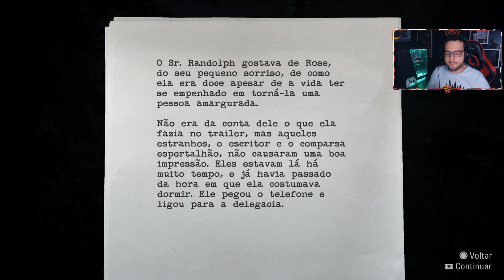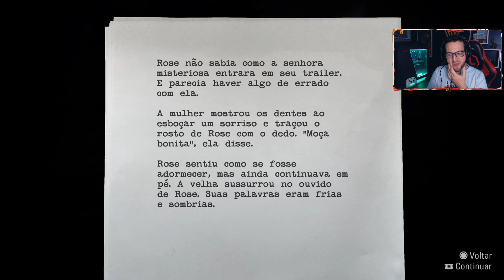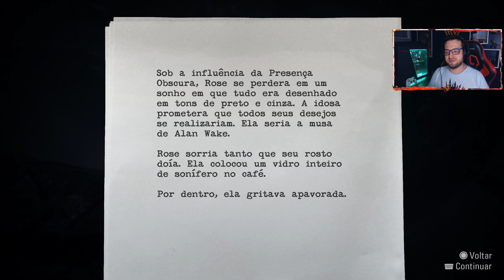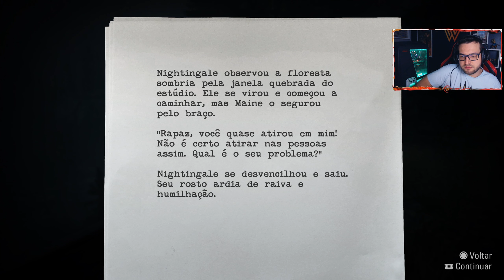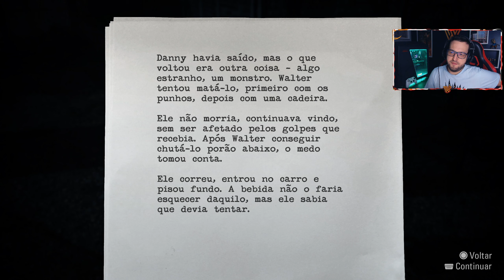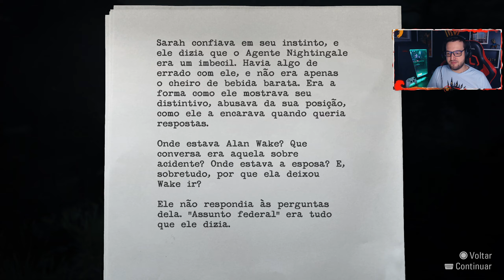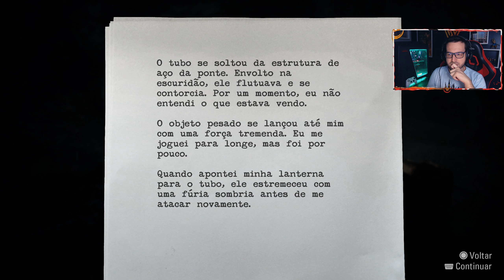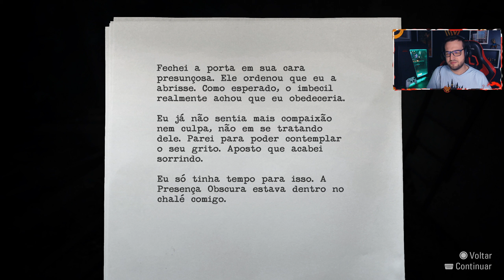ALAN WAKE REMASTERED #4 | Perseguição da Polícia... Virou GTA! - Gameplay em Português PT-BR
Vídeo da continuação de gameplay de Alan Wake Remastered, versão remasterizada do game que foi lançada em 2021. Farei uma série completa aqui no canal. Nesse vídeo iniciamos o Episódio 3 chamado Resgate.
Alan Wake é um game desenvolvido pela Remedy (empresa responsável pelos jogos do Max Payne, por exemplo) que trouxe um game de Survival Horror de ação e aventura em terceira pessoa. O game inicialmente foi lançado em 2010 e posteriormente foi feita essa REMASTERIZAÇÃO pra deixar o jogo com gráficos e funções melhoradas.
A trama gira em torno de Alan Wake, um escritor de Bestsellers de horror psicológico, tentando descobrir os misterios por trás do desaparecimento de sua esposa enquanto estavam de férias em uma cidade pequena chamada Bright Falls, em Washington, onde ele vivencia os eventos de seu último livro que ele não lembra de ter escrito.

A série vai servir de aquecimento e preparação para o lançamento de Alan Wake 2 em 17 de Outubro de 2023, e é um dos jogos que pretendo trazer aqui pro canal em série completa.

Guia do Vídeo:
00:00 - Introdução